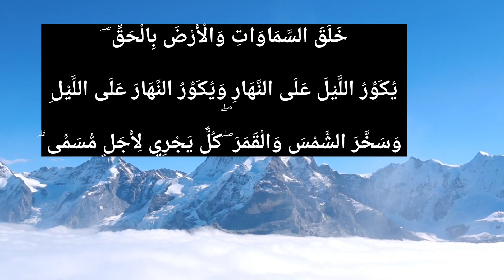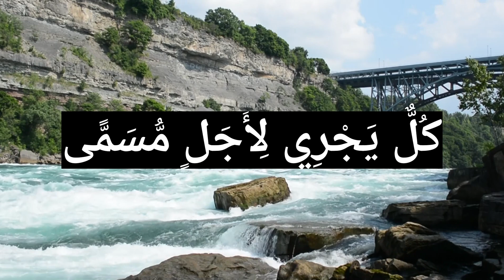قیامت آيگی یا نہیں قرآن کی روشنی میں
اِنَّ السَّاعَةَ اٰتِیَةٌ اَكَادُ اُخْفِیْهَا لِتُجْزٰى كُلُّ نَفْسٍۭ بِمَا تَسْعٰى(15)
ترجمہ: کنزالعرفان
بیشک قیامت آنے والی ہے ۔ قریب ہے کہ میں اسے چھپارکھوں تاکہ ہر جان کو اس کی کوشش کا بدلہ دیا جائے۔

تفسیر: ‎صراط الجنان
{اِنَّ السَّاعَةَ اٰتِیَةٌ:بیشک قیامت آنے والی ہے ۔} اس آیت کا خلاصہ یہ ہے کہ بیشک قیامت لازمی طور پر آنے والی ہے اور قریب تھا کہ  اللہ تعالیٰ اسے سب سے چھپا کر رکھتا اور یہ فرما کر بندوں  کو اس کے آنے کی خبر بھی نہ دیتا کہ بے شک قیامت آنے والی ہے، یعنی لوگوں  کو اِس بات کا علم ہی نہ ہوتا کہ کوئی قیامت کا دن بھی ہے (اگر ایسا ہوتا تو لوگ بالکل ہی غفلت و لاعلمی میں  مارے جاتے)۔ لیکن اس کے برعکس انہیں  قیامت آنے کی خبر دی گئی ہے جس میں  حکمت یہ ہے کہ لوگوں  کو معلوم ہو جائے کہ ہر جان کو اس کے اچھے برے اعمال کا بدلہ دیاجائے گا البتہ اِس کے ساتھ انہیں  مُتَعَیَّن وقت نہیں  بتایا گیا (کہ وہ بھی کئی اعتبار سے اکثر لوگوں  کیلئے غفلت کا سبب بن جاتا لہٰذا) اِس کی جگہ بغیر مُعَیَّن وقت بتائے محض قیامت کی خبر دیدی تاکہ اُس کے کسی بھی وقت آنے کے خوف سے لوگ گناہوں  کوترک کردیں ، نیکیاں  زیادہ کریں  اور ہر وقت توبہ کرتے رہیں